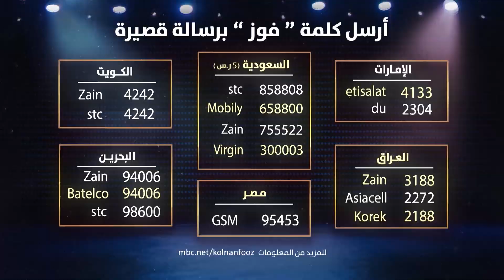استعدوا للعديد من الجوائز في الحلقة الجديدة من برنامج كلنا نفوز الليلة.mp4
استعدوا للعديد من الجوائز في الحلقة الجديدة من برنامج كلنا نفوز الليلة